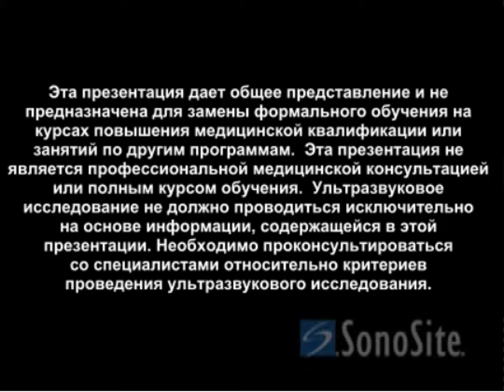Порядок выполнения: ультразвуковое исследование акромиально-ключичного сустава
Общие сведения об исследовании акромиально-ключичного сустава, включая позиционирование пациента, размещение датчика и метод сканирования с помощью портативного ультразвукового аппарата SonoSite.

Для доступа к более полной и удобной библиотеке видеороликов загрузите приложение SonoAccess™ iPhone® с сайта